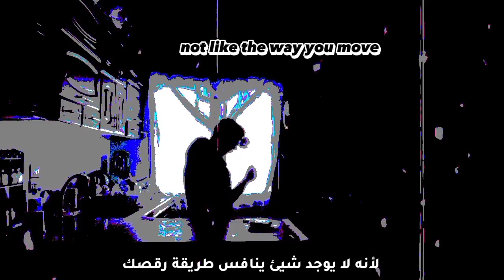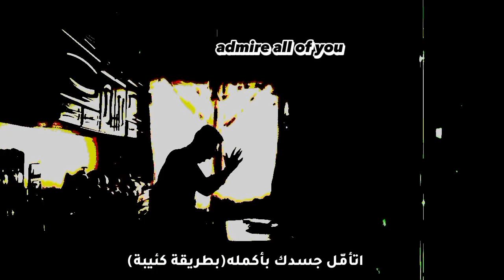disco-surf curse - lyrics - مترجمة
I can't help it with you
Stubborn hearted blue
Lights come into the room
When disco plays our tune

Cause there's nothing like it not like the way you move
I can try but I can't hide it from you
Cause I can't wait for you

Admire all of you
But fire burns me too
Can't stop that disco getting through
Can't stop that disco wanting you

Cause there's nothing like it locking my eyes with you
I can't fight it splitting my mind in two